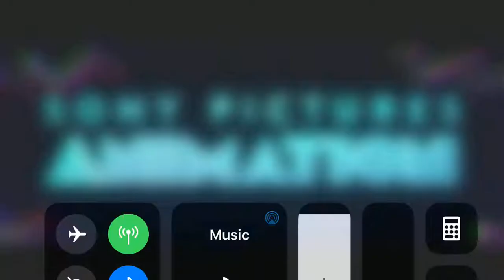What Are Your Favorite Films From This Company?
I Like All Of Their Films But The Emoji Movie, But My Absolute Favorite Films From The Company Are Goosebumps, Smurfs: The Lost Village, And Spider-Man: Into The Spider-Verse.